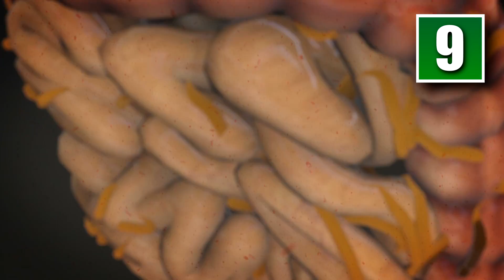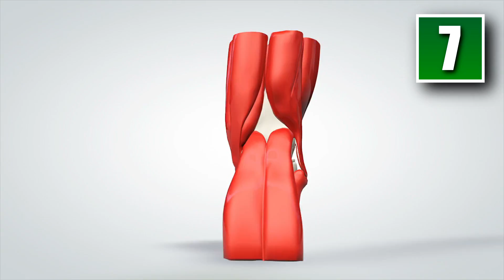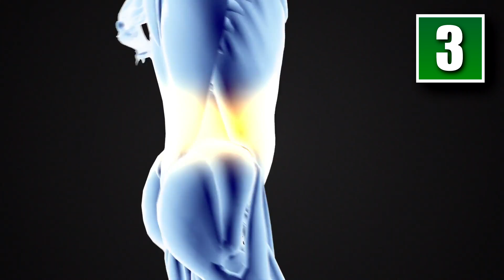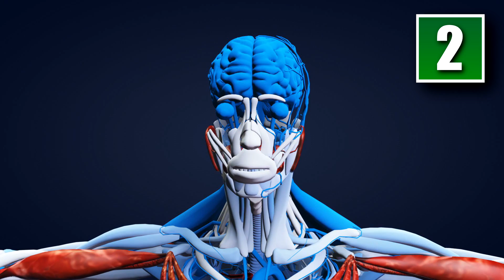10 Things You Didn't Know About Your Own Body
We bet that you haven't heard these 10 crazy facts about your body before. If not that's okay too. Oh yeah, from breathing once per minute to terabytes of information in your sperm these are 10 interesting facts about your body.

10 Things You Didn't Know About Your Own Body